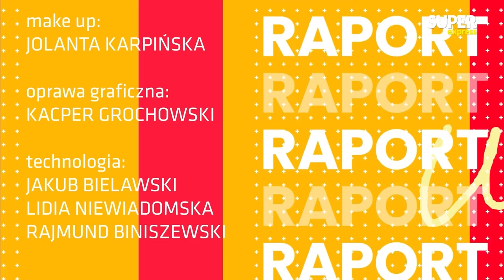Bez Elżbiety UPADNIE MONARCHIA?! Brytyjski socjolog: „Na niej zbudowana była cała instytucja”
➡ Kolejny wyśmienity rozmówca w paśmie publicystycznym "Super Expressu". Do redakcji zajechał dziś profesor nadzwyczajny Gavin Rae z Katedry Nauk Społecznych Akademii Leona Koźmińskiego. – To jest koniec epoki. Przez całe moje życie Elżbieta II była królową. Moja mama mówiła wczoraj, że kiedy koronowano Elżbietę II, miała 15 lat. To tak długi okres w naszej historii, że to na pewno koniec pewnej epoki. Ona zakończyła okres Wielkiej Brytanii jako Imperium – rozpoczyna wspomnienia socjolog urodzony na Wyspach. Czy wraz z królową Elżbietą II, umrze również monarchia brytyjska?